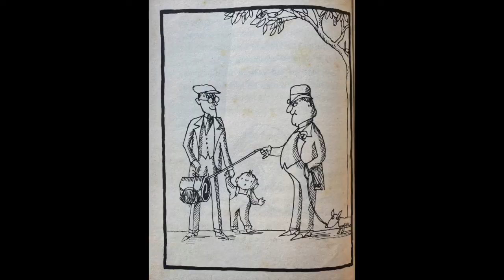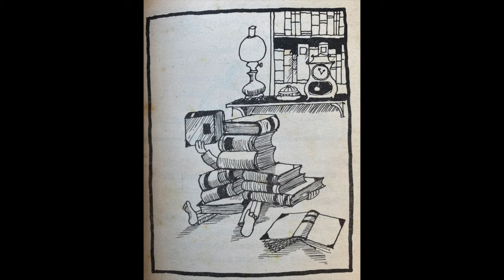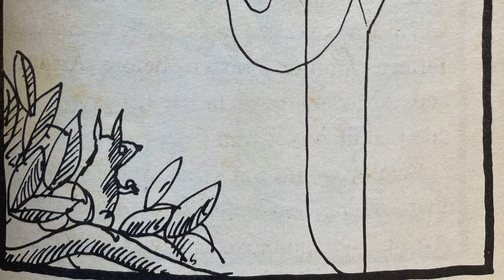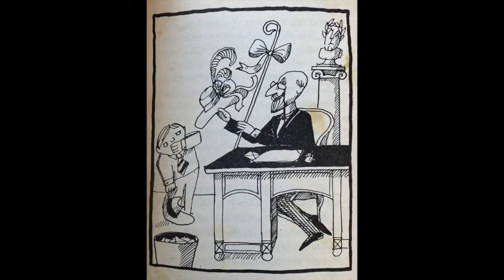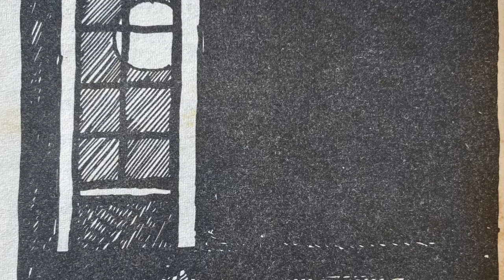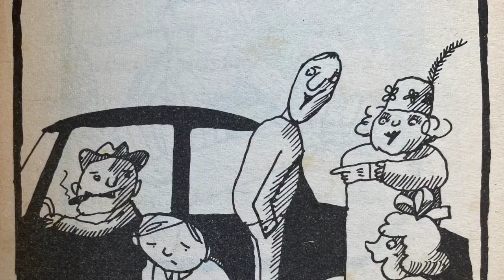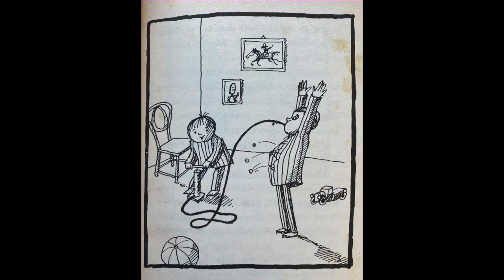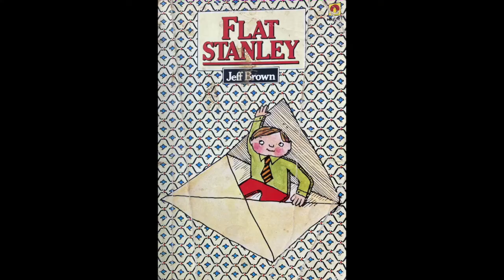The mysterious tale of Flat Stanley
The great legend, read by Bapa. aka Lex Loizides